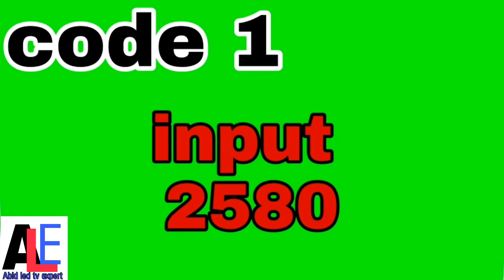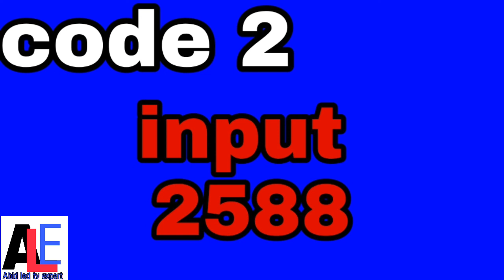Orient led service menu code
abid led tv expert

aslamoalikum friends
i am abid and wellcom to my chanel
thank u

In this video i will show you that
how to open orient led tv
servece menu code

share it all with friends, family, and the world on YouTube